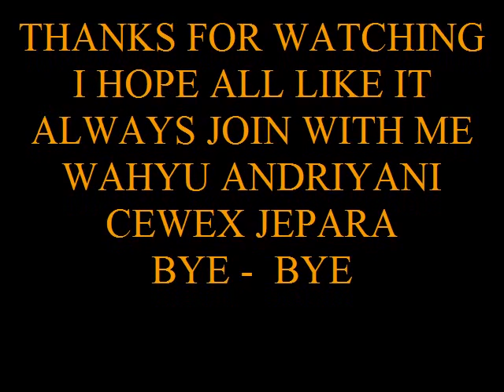GEMA TAKBIR IDUL FITRI ( 2011 )